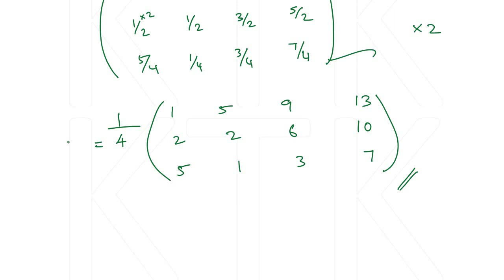11th Maths Ex 7.1 1st sum | Class 11 Maths Chapter 7 Exercise 7.1 Sum 1 | Karthick sir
11th Maths Ex 7.1 1st sum | Class 11 Maths Chapter 7 Exercise 7.1 Sum 1 | Karthick sir

This video explains the above mentioned question.